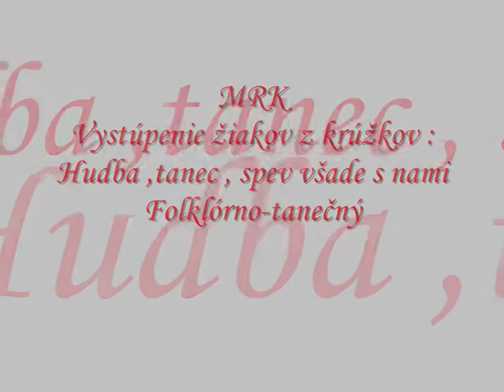MRK - tanečné krúžky